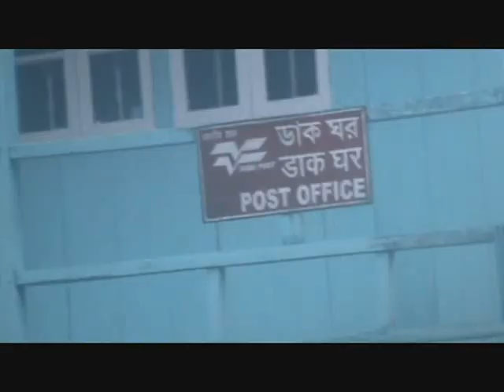hills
the few times i had my camera on the run to sandhakphu...not a great camera, just some random stuff put together for memories to look back